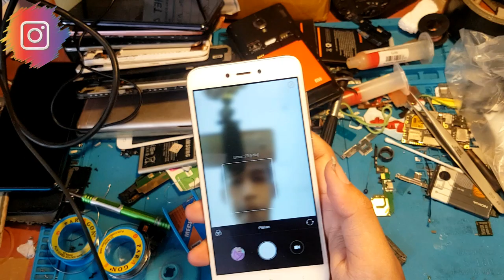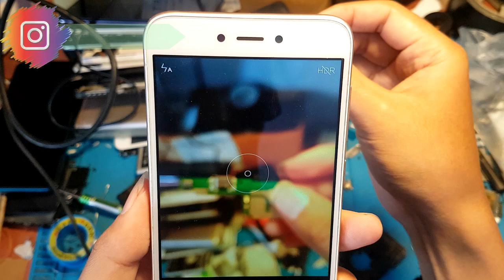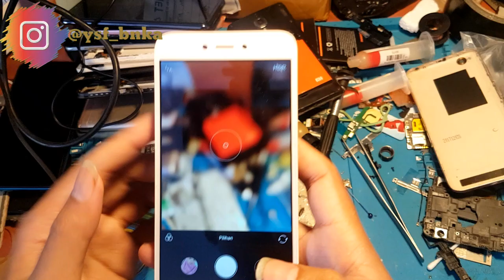cara mengatasi kamera hp buram, blur atau tidak bisa fokus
untuk kamera yg gak busa di putar sebenarnya bs..
tp butuh ketelitian dan ke hatu hatian..
untuk lebih jelasnya silahkan tonton video berikut